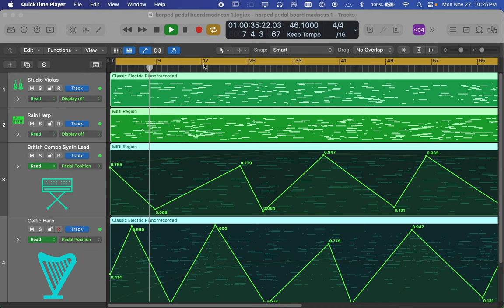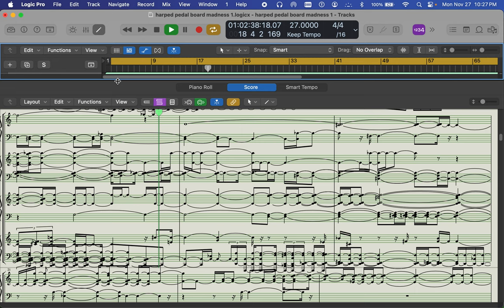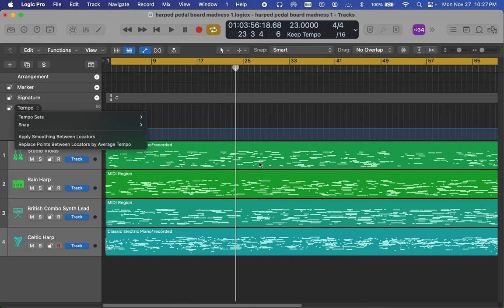Screen Recording 2023 11 27 at 10 25 56 PM me using the DAW Logic Pro X automations and mixing again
Apples digital audio workstation - DAW,.. logic pro x...  options galore without it being overloaded --- so it is good ,..  and I have worked out the sound to video problem I had,..